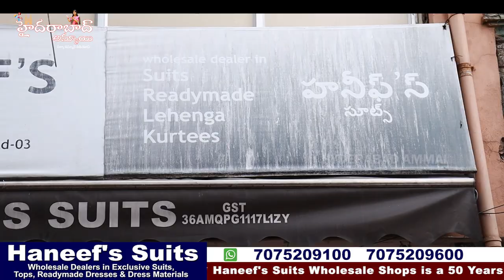Christmas Special Exclusive Kurti Collection |Secunderabad One of the BestWholesalers Haneef's suits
Today I am going to Share Haneef's Suits Different models of Kurtis  Collection and Ashadam special Discount sale Party Wear Readymade Dress Collection. They are Wholesale dealers for Exclusive suits, Tops and Ready to wear Dresses Collections.They have one more shop Haneef's Brothers.in Haneef's Brothers Dealers all kinds of Saree Collections.this shop having huge collections and good quality with low range. 5% GST will be there on Total purchases. We have Video call & Transport facility available. For Online Purchases minimum bill Rs. 5000/-